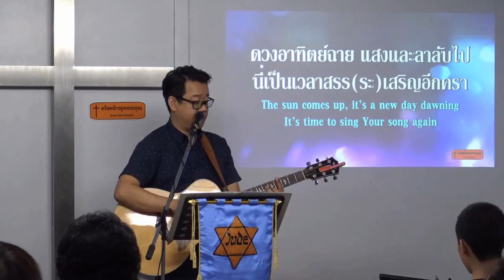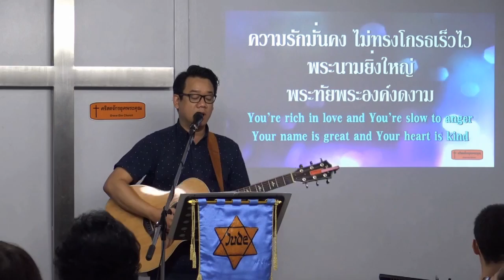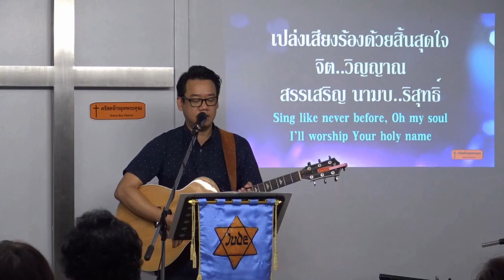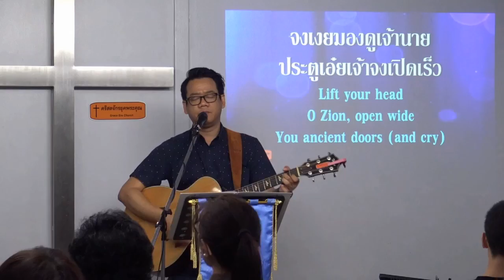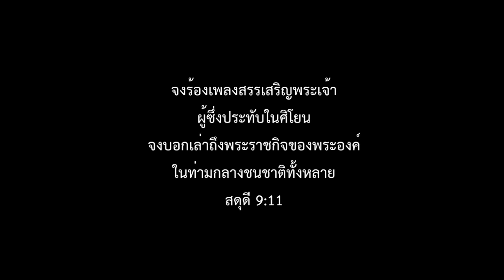นมัสการวันเสาร์190831